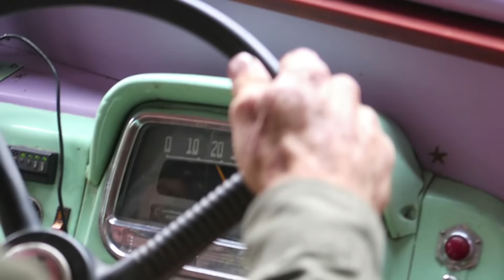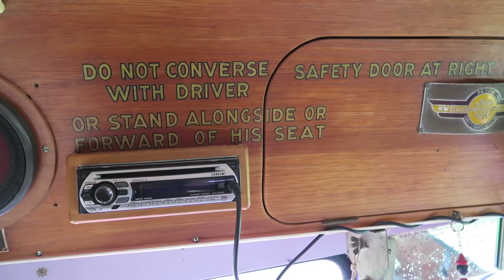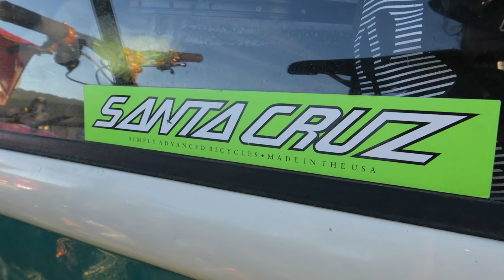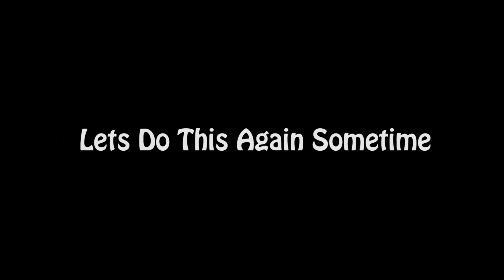50to01tv New Zealand Roadtrip - A Jamie Nicoll Adventure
Thanks to jamie for organising such a great adventure, thanks to Santa Cruz for the fuel money. Sarah for cooking us amazing food and supplying the YUM granola. Thanks to all the shops and great people for showing us your local spots along the way, thanks to MacPac for the camping gear and also thanks to gary laurin and guy for being rad. so many good times and memories. Music in order of appearance : Black Marble - MSQ no extra / Times New Viking - Fuck Her Tears / Grim - Last Request / Times New Viking - No Room To Live / Madelyn Victoria - Folsom Prison Blues Cover